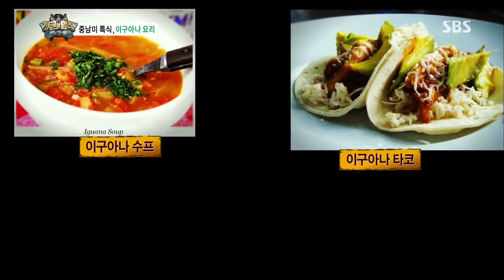정글의법칙 130809 #25(3)